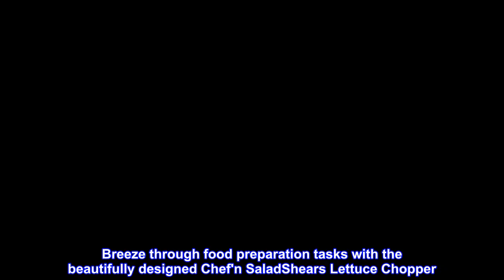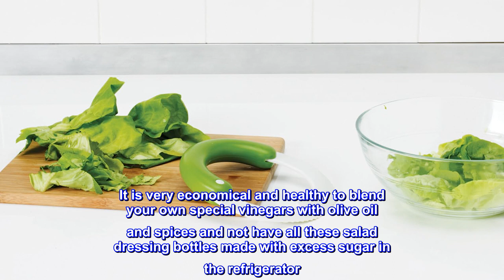Great product - Chef'n SaladShears Lettuce Chopper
NO KNIFE NEEDED: Chop a whole head of lettuce in seconds easily and safely with the salad shears lettuce chopper.
PREVENTS WILTING: This salad cutter chopper features serrated nylon blades that help keep the cut edges of the lettuce or greens from wilting and browning.
SECURE GRIP: The rubber handle is comfortable to hold and makes chopping lettuce on a board or in a bowl simple, fast, and fun.
EASY TO CLEAN: Top-rack dishwasher safe
Breeze through food preparation tasks with the beautifully designed Chef'n SaladShears Lettuce Chopper. Cut lettuce for salads and sandwiches quickly and easily with this lettuce chopper. Cut and shear lettuce evenly and easily with the scissor-like design. Serrated nylon blades gently cut leafy greens without wilting. Securely grip the chopper with rubber grips. Easily clean the chopper in the top rack of the dishwasher.

Great to mix salad dressing
I have used this salad dressing mixer for over a year now and I still love it. Make your own mixture of olive oil, vinegar and add herbs and spices. When it is time to use it, move the handle up at the top in and out to mix your oil and vinegar. Great to mix up pre blended packets of salad dressing herbs. Washes easily, is neat and clean on the kitchen counter. It is very economical and healthy to blend your own special vinegars with olive oil and spices and not have all these salad dressing bottles made with excess sugar in the refrigerator. A must-have kitchen tool.